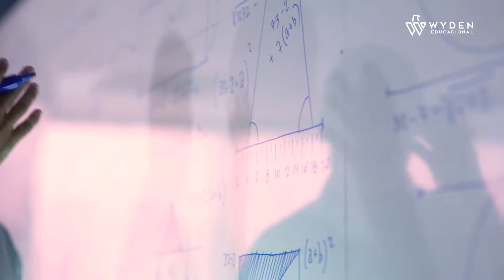Experiências que transformam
O conhecimento que você conquista é o que te leva adiante. Suas experiências falam por você e aqui, elas viram bagagem para o futuro.